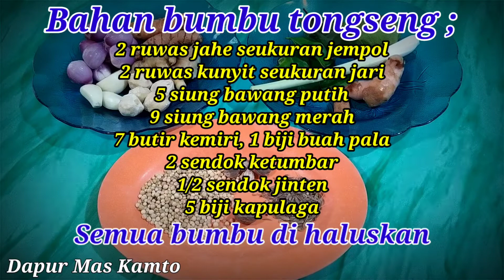Resep bikin kuwah dan tongseng yang mudah dan enak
Tongseng Kaki Lima Rasa Bintang Lima